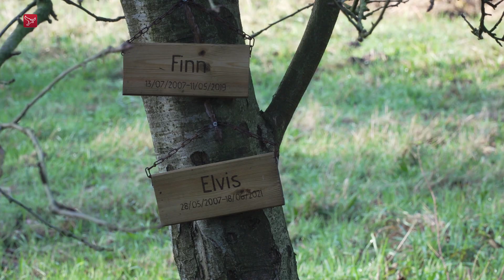Staatsbosbeheer opent dierenbegraafplaats in Kuiderbos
In het Kuinderbos gaat Staatsbosbeheer binnenkort een dierenbegraafplaats openen. Het is een hartvormige plek midden in het bos waar huisdieren zoals katten, honden en konijnen begraven kunnen worden. De natuurorganisatie zoekt nog een exploitant voor de dierenbegraafplaats.